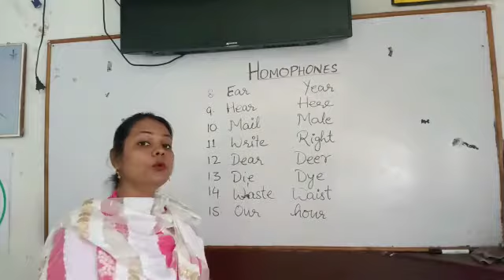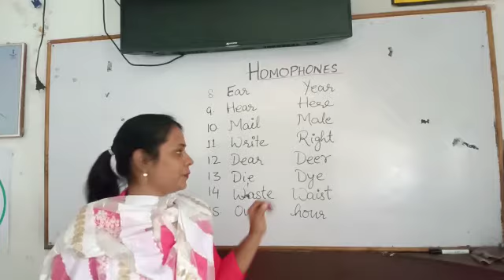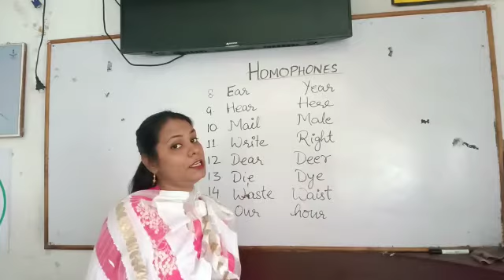English Classes For Class 1st to 5th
Homophones